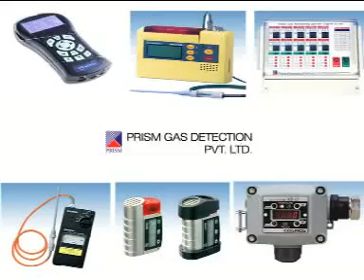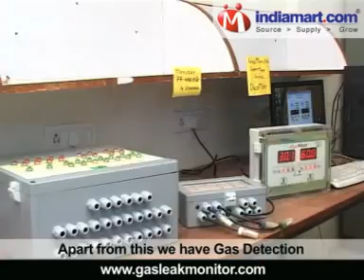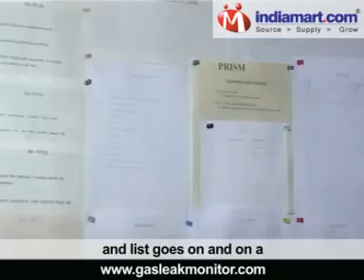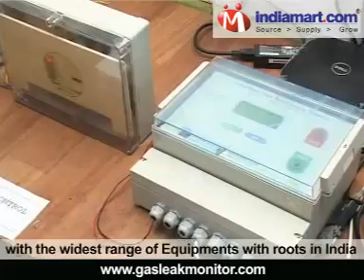Prism Gas Detection Pvt. Ltd.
Established in 1987, we, Prism Gas Detection Pvt. Ltd   is  a globally
established product and  solution company in Process and Plant Safety
using Gas Sensing Technologies for Toxic, Combustible,  Flammable and
Hazardous environments. The advanced Detectors and Monitors developed
by Prism Gas Detection are found in a wide array of Oil & Gas,
Fertilizer, Pharma, Automobile, hotel and all types of industries. We
have an eye on each of our product and thus even a minor gas leak
cannot go unalarmed.
Our products are a manifestation of our passion for quality and
engineering design excellence. Our designs are continuously evolving
to harness capabilities of new technologies. Our Products range
includes:
Toxic Gas Detector
Combustible Gas Detector
Fixed Gas Monitors
Multi Gas Detector
Gas transmitters
Flue Gas Analyzers
Special application Equipment like Alcohol detector, Steel Dust Meter,
Odour Detector and Gas chromatograph.
Apart from this we have Gas Detection and Monitoring Systems for all
gases i,e Oxygen, LPG, Methane, Ammonia, Chlorine, Hydrogen Sulphide,
Ethylene Oxide, Hydrogen, Carbon Monoxide, Carbon Dioxide, Propane,
Ozone, Acetylene, Toluene, Benzene, Refrigerants and many more.
Regular and repeat orders from all the above are proof of excellent
products and after sales services.We can detect and monitor gas
leaks of Any Gas Any where.
Our customers includes  all who's who of Indian Industries be it Tata,
Birla, Reliance, Essar, Videocon, Vedanta, ITC, HUL, Oberoi, Bajaj,
Mahindra, Suzuki,.Govt corporations or deptts. such as IOCL, HPCL, BPCL, IFFCO, GAIL,
Railways, Ordinance Factories,  BARC, DRDO, ISRO, BHEL, and list goes
Latest and upgraded technologies used in our manufacturing unit enhance
our designing and manufacturing capabilities. To ensure all the
systems integrate and compliment each other for excellent reliability,
best components are sourced from all over the world.
PRISM has garnered the esteemed corporate and OEM clients from India,
which include public sector and private sector companies like: TATA
Motors, Honda, Hyundai, IOCL, HPCL, BPCL, BHEL, Toyota, General
Motors, TVS, Gujarat Gas and several others.
Uncompromising commitment to quality, an unwavering focus on customer
satisfaction and a pioneering spirit in developing new products and
solutions.' and PRISM takes pride in asserting that it is the only
company with the widest range of Equipments with roots in India and
vision of the whole world.